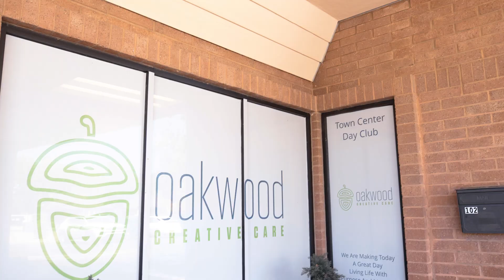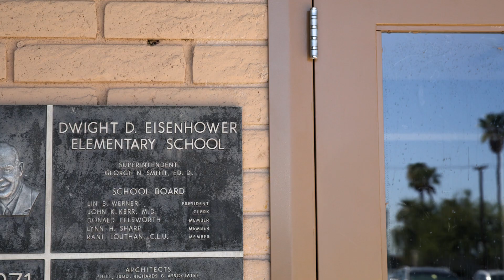City employees give back through Community Spirit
This year's adopted school and charity is Eisenhower Elementary and Oakwood Creative Care.